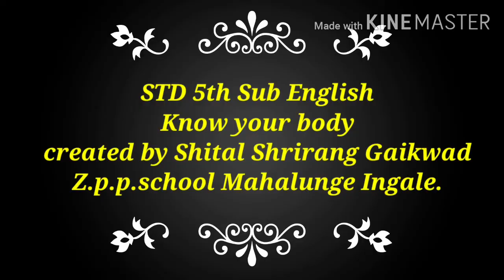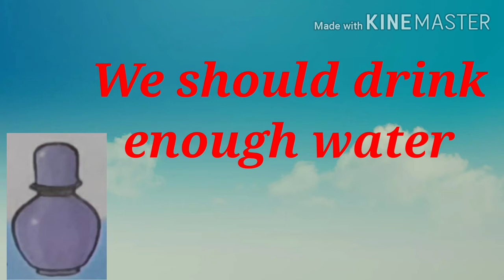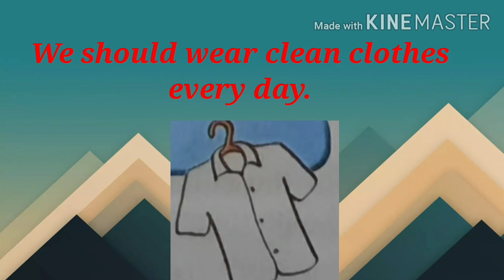Know your Body std .5 th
Shital Gaikwad madam